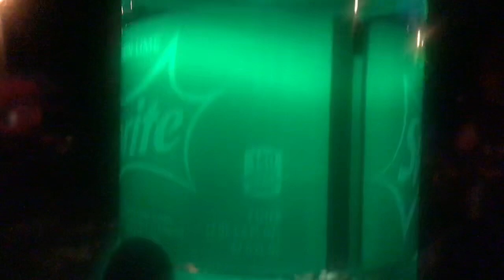It’s my birthday!! But not really it’s my B-day party!!!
Today we finish filming and celebrate my birthday! Hope you enjoy!!!

Also here’s the name and link of the bands music I’m using!